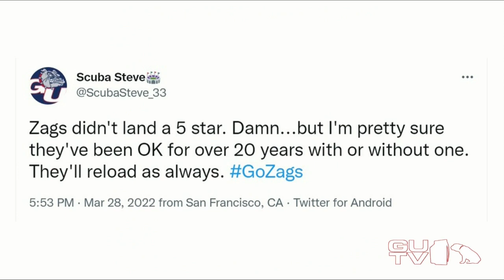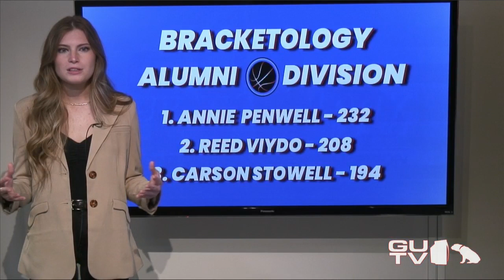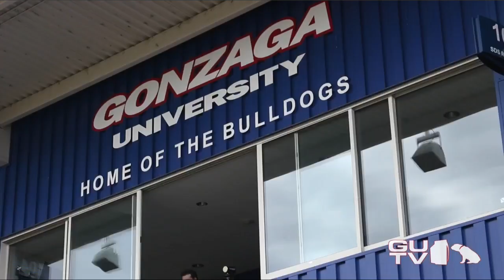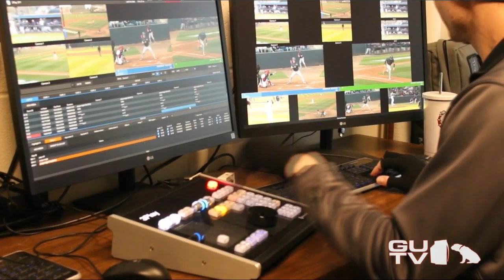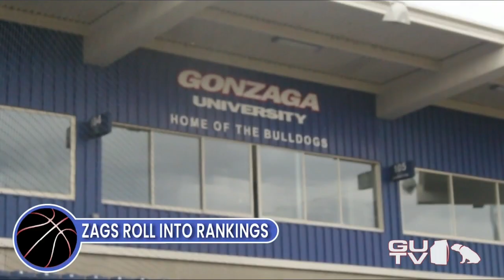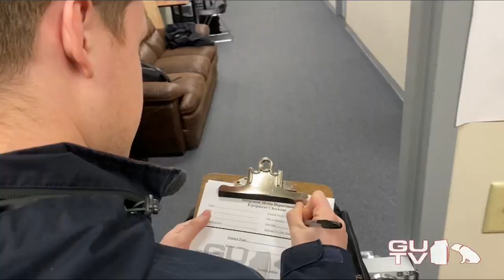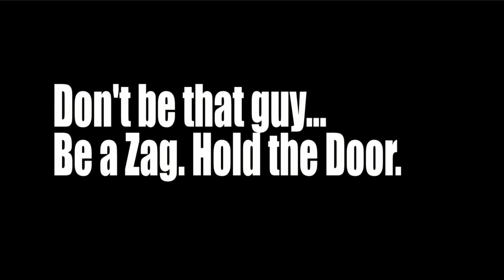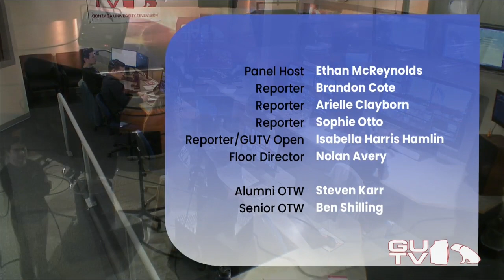GUTV Bracketology #3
Join us for the final episode of GUTV's 2022 Bracketology series, led by executive producer Ben Shilling.

Some of the highlights of this episode include:
- Announcing our 2022 Bracketology winners
- Steven Karr - GUTV Alumni of the Week
- Ben Shilling - GUTV Senior of the Week
- Bracket Breakdown inside McCarthey Athletic Center with Ethan McReynolds, Steven Karr, and Nathan Gustafson

Thanks for being a part of Bracketology this season!

Go Zags!